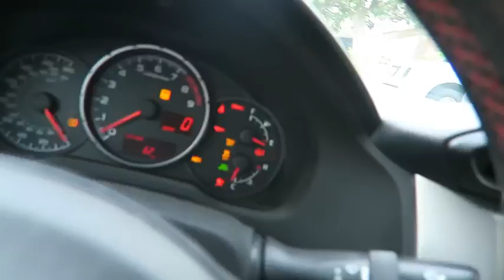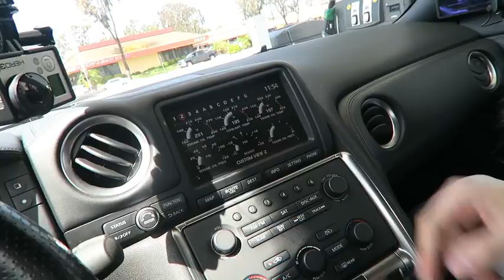Taking the 1000HP GTR